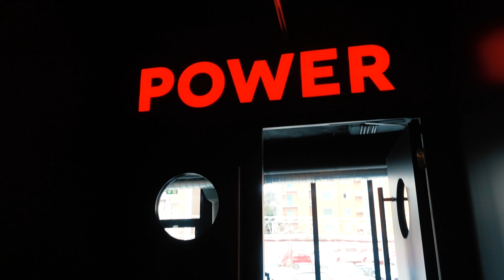INZIAMO A COLLABORARE ⎜W/LORENZO LARI ⎜WORKOUT ESPLOSIVO 💣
CIAO RAGAZZI  ECCOCI DI NUOVO INSIEME, IO E LORENZO FAREMO UN BEL WORKOUT ESPLOSIVO INSIEME. SI RITORNA INSIEME IN PALESTRA, LASCIATE UN BEL LIKE SE VI PIACCIONO LE COLLABORAZIONI E SE NE VOLETE VEDERE DI NUOVE IN FUTURO 💪🏼

UN VIDEO NUOVO OGNI MARTEDI' ORE 14:00

Grazie a tutti ragazzi per il supporto 💪🏽